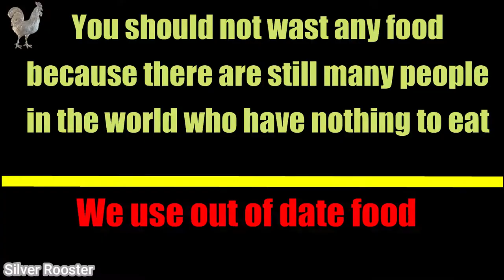Experiment-56: CAR VS WATERMELON | Crushing Crunchy & Soft Things by Car! | ASMR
Relaxing ASMR
Satisfying Video